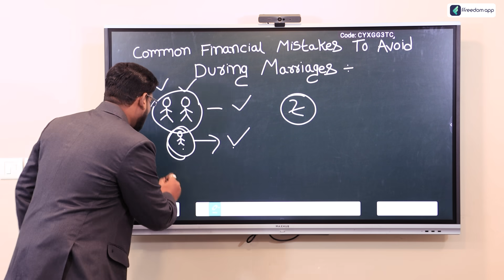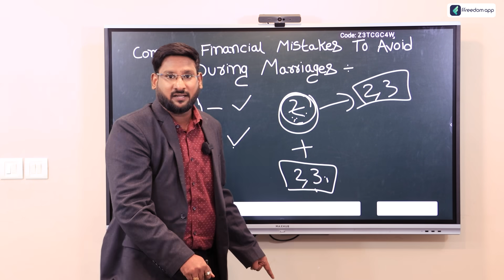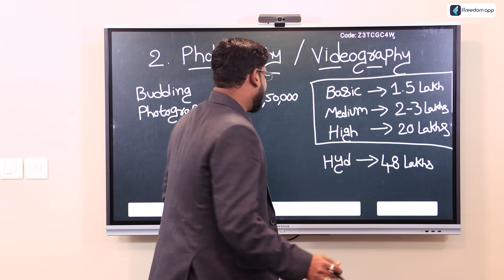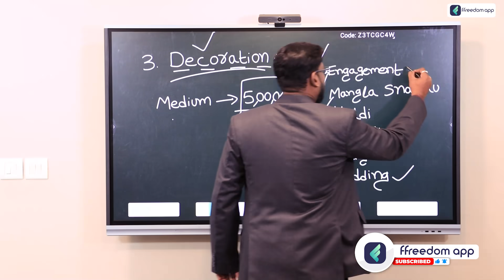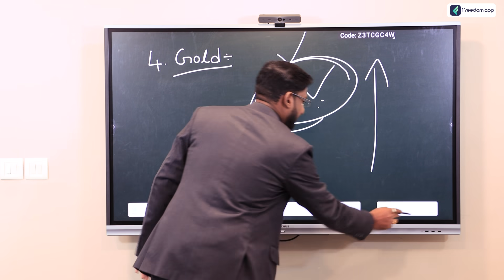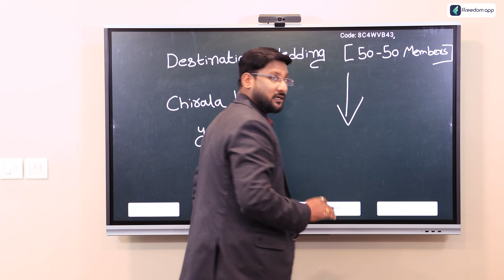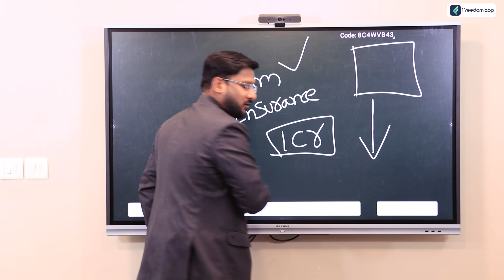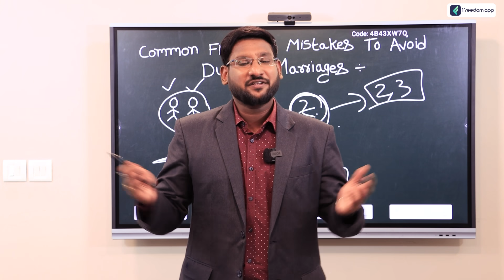5 Financial Mistakes To Avoid in Marriage | How to Save Money For Marriage | Kowshik Maridi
5 Financial Mistakes To Avoid in Marriage | How to Save Money For Marriage | Kowshik Maridi